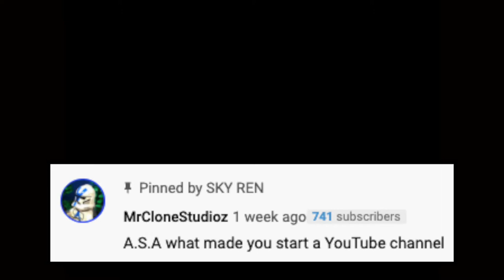Have I Seen Wandavision? Also Why Did I Start A YouTube Channel? And More! A.S.A Episode 36 (2021)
It's time for another episode of A.S.A (Ask SKY Anything) The series where I answer your questions! I got 10 great questions to answer in this episode such as, Why did I start a YouTube Channel? Will I ever make a LEGO MOC? Will I use footage from (LEGO Star Wars The Skywalker Saga) for future episodes of A.S.A? And have I seen Wandavision? Plus 6 more questions! So like always I hope you enjoy this episode of A.S.A! ^_^